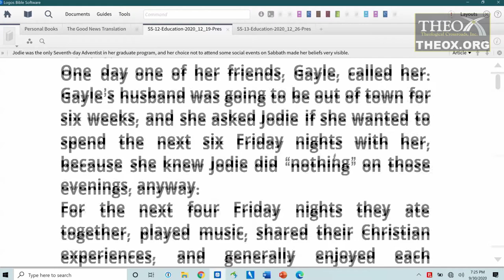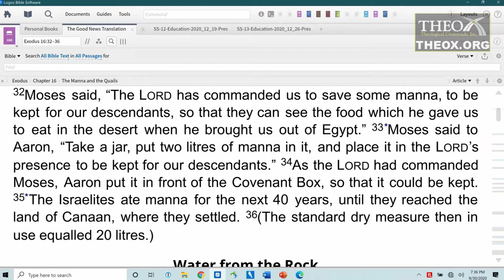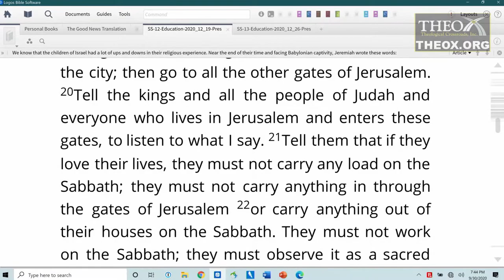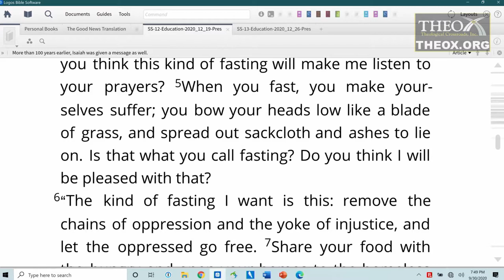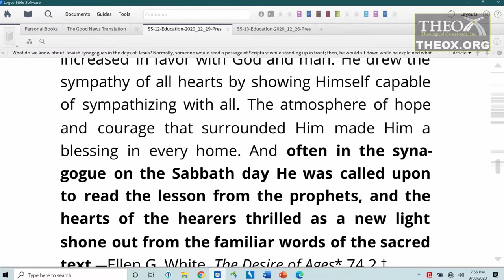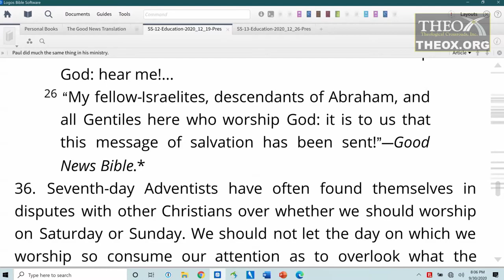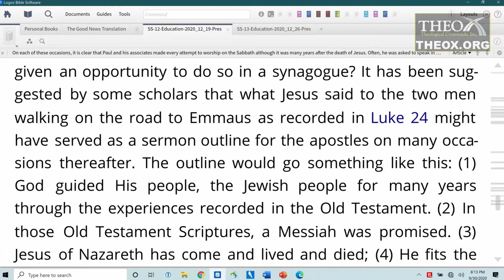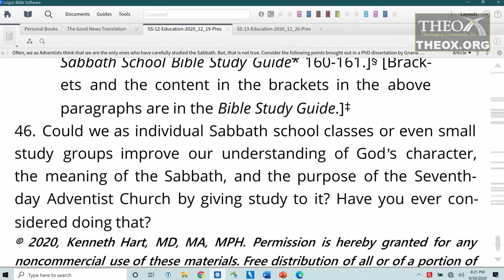12. Sabbath: Experiencing & Living the Character of God (December 19)School 2020 Quarter 4 Education